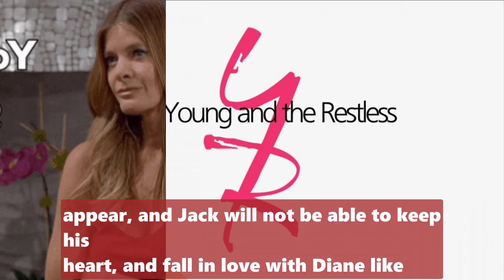CBS Young And The Restless Spoilers Tuesday 7/26/2022 - Adam finds out that Ashland is dead